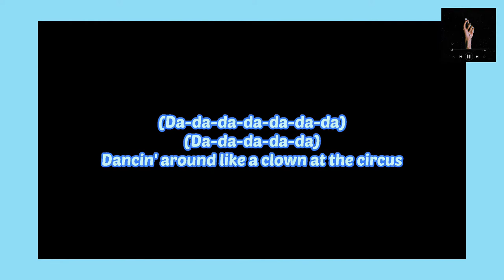Backyard Boy lofi LLusion